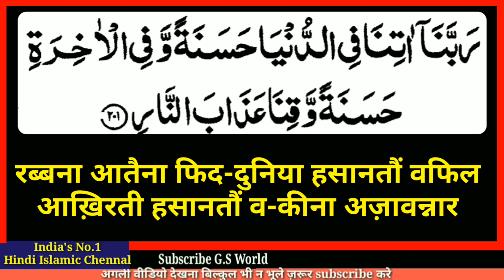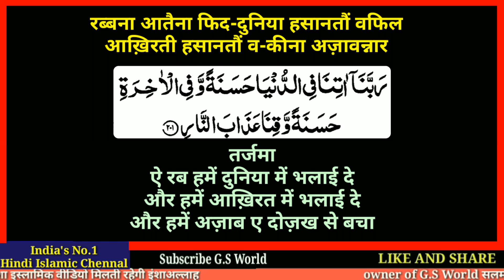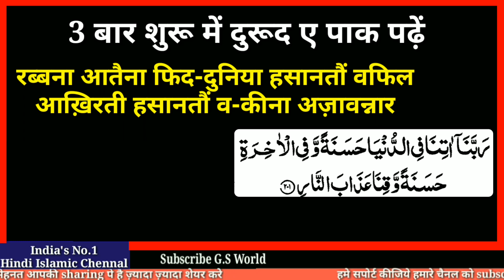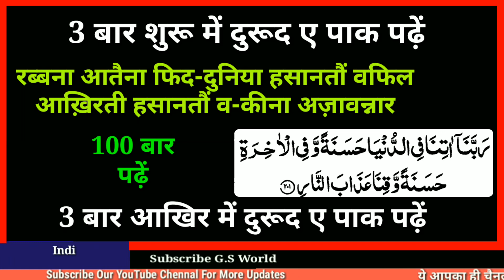Special Power Wazifa In Hindi | Quran Ki Ayat Ka Wazifa Hindi Me | G.S World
Duniya aur akhirat sambhalne ka wazifa
Har chiz me kamyabi ka wazifa

Shukriya
Allah Hafiz

Salman Malik